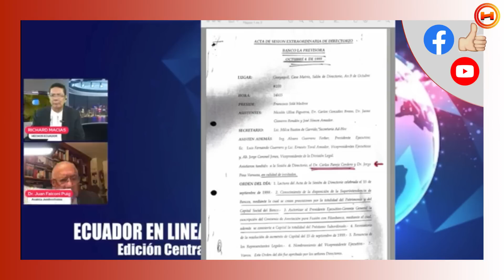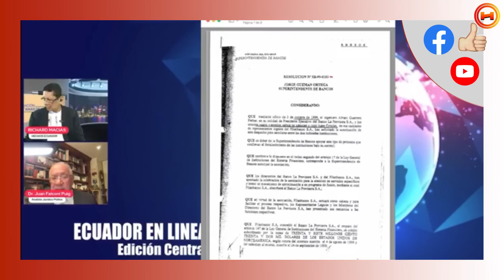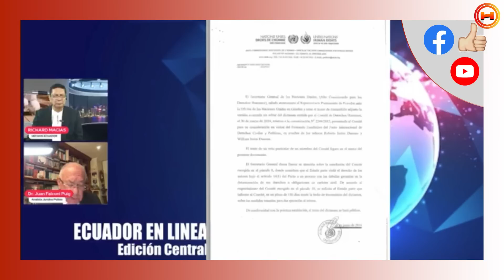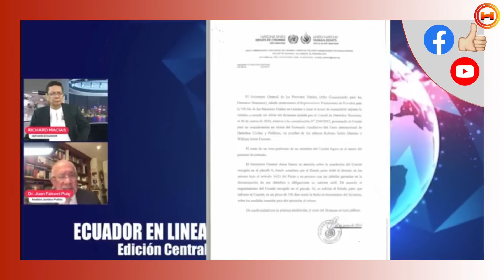EXCLUSIVO: Que pasó con el Feriado Bancario: Una explicación con el Dr. Juan Falconí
El Dr. Juan Falconí Puig, explica que fue lo que pasó con el Feriado Bancario en Hechos Ecuador de manera Exclusiva
Únete a este canal para acceder a sus beneficios: